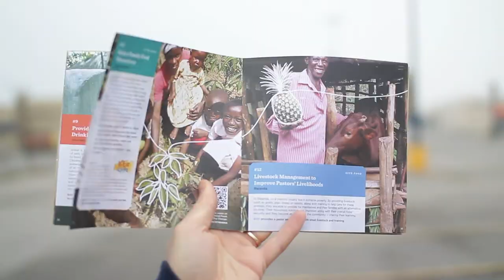Buy nothing Christmas #1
A buy nothing christmas at Scarborough Chinese Baptist Church 2012.

The link to the Canadian Baptist Ministries website to get involved.